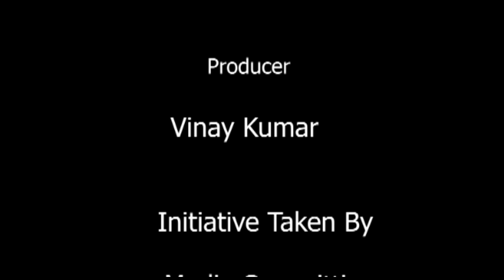Voice Of Techno | Presents Rewind Of 2021 | Episode-4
Presenting highlights of 2021 on basis of different beats that is ; Politics , Sports ,Science and Technology and Entertainment .